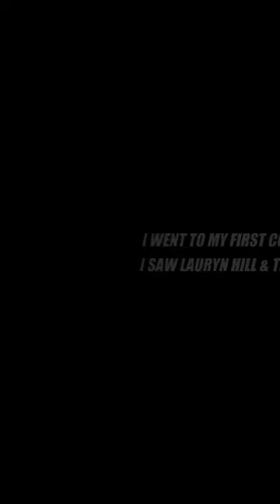I went to my First Concert! (Lauryn Hill & The Fugees)